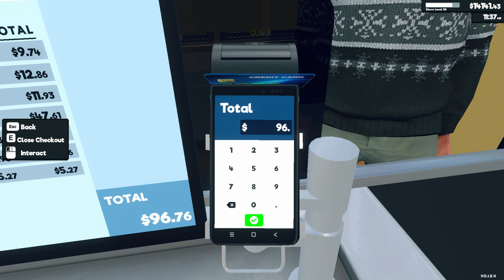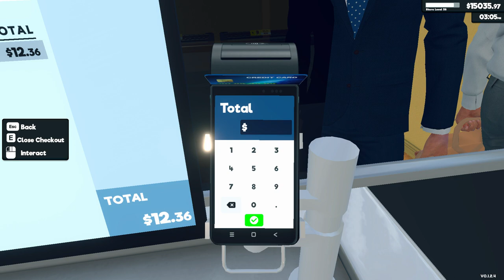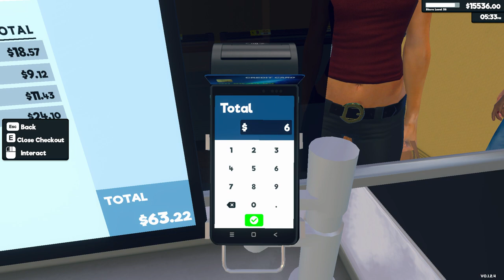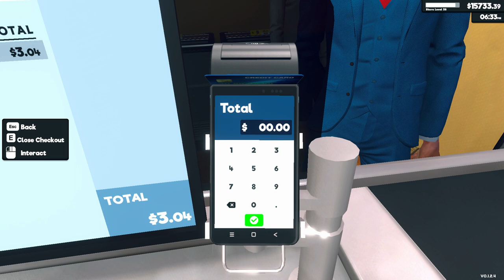Supermarket Simulator Day 87